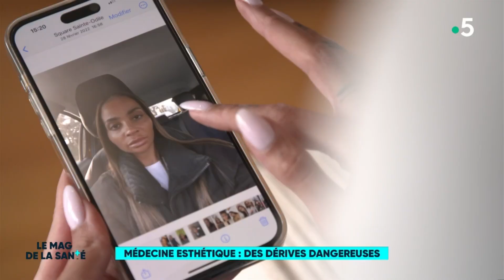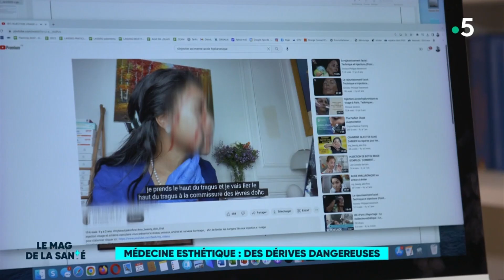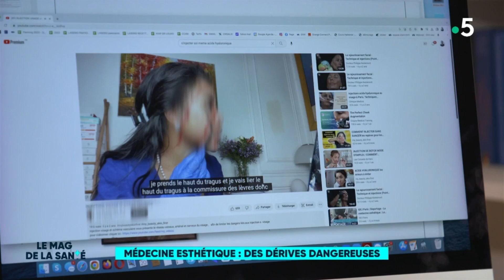💉 MÉDECINE ESTHÉTIQUE : les dérives - Allo Docteurs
Mais les dégâts à la fois esthétiques et psychologiques peuvent être graves.
De son côté, Sarah s’est rendue chez un chirurgien esthétique pour retirer l’acide hyaluronique. Et les médecins appellent les autorités à interdire la vente libre de ce produit.